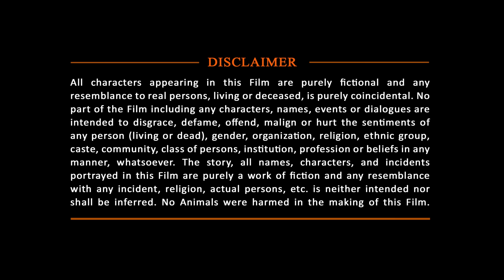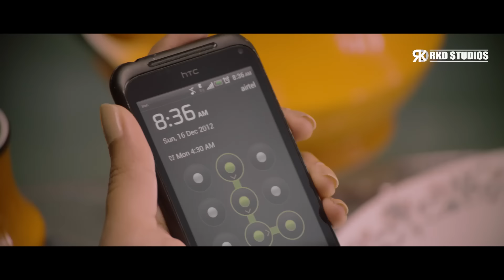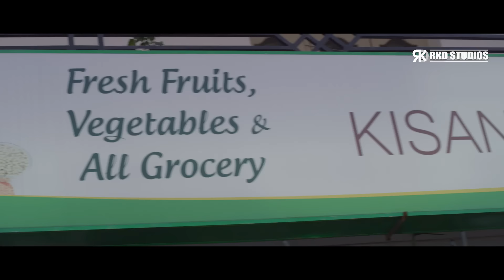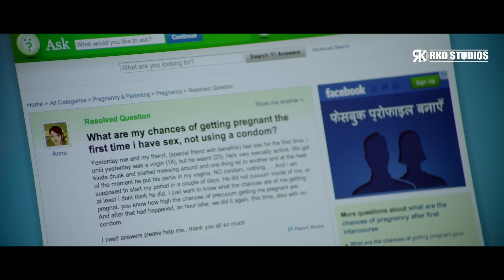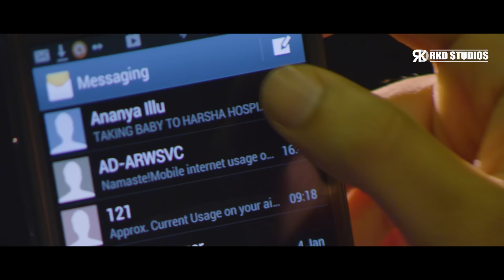MODERN MOHABATTEIN (2024) New Released Hindi Dubbed Romantic Movie | Sumanth Ashwin, Eesha Rebba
Here's presenting "MODERN MOHABATTEIN" the Hindi Dubbed Version of the Telugu romantic Film "Anthaka Mundu Aa Tarvatha", starring Sumanth Ashwin, Eesha Rebba, Madhubala in lead roles.

Movie (Hindi Dubbed):- Modern Mohabattein
Original Movie Name: Anthaka Mundu Aa Tarvatha in Telugu
StarCast:- Sumanth Ashwin, Eesha Rebba, Madhubala
Producer:- K. L. Damodar Prasad
Director:- Mohan Krishna Indraganti